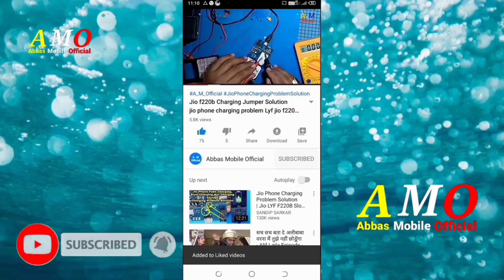Samsung E1200y Speaker Jumper | Samsung Mobile Speaker Problem Samsung 1200y B110 B313 B310 Speaker